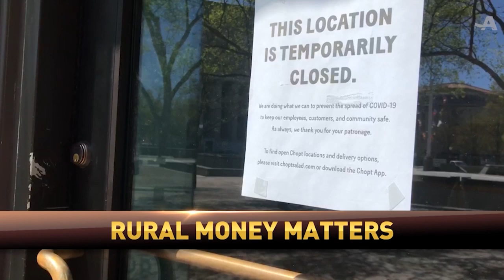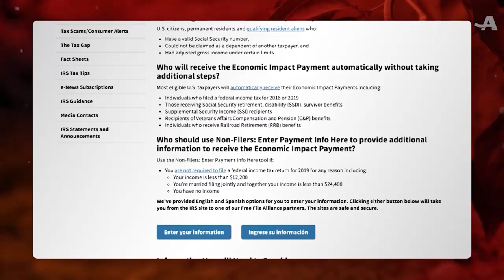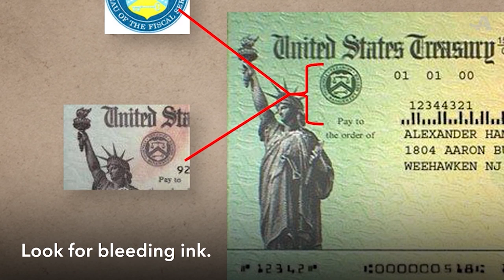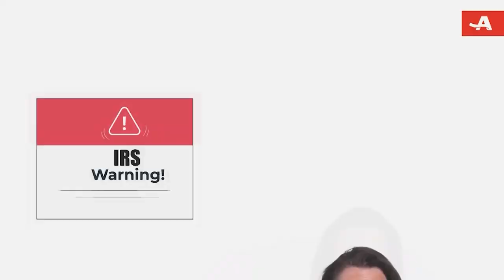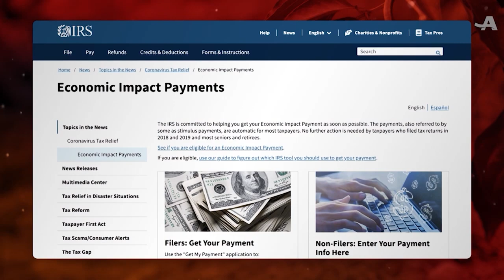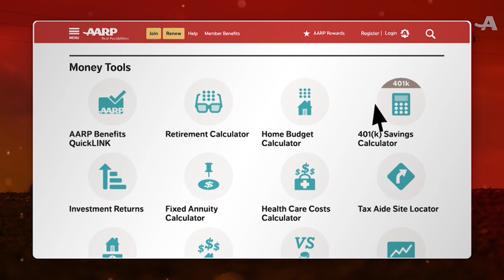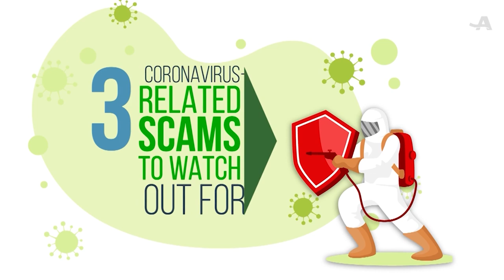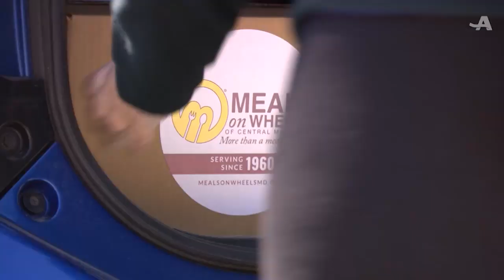RURAL MONEY MATTERS | AARP LIVE | May 21, 2020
This month on AARP Live, we’re joined by NPR Marketplace’s Senior Economics Contributor, Chris Farrell to discuss how the coronavirus pandemic has affected the economy and explore ways you can ease financial fears and focus on building a secure financial future.